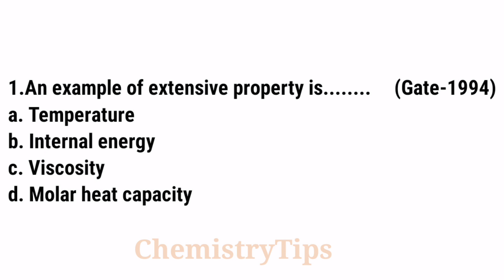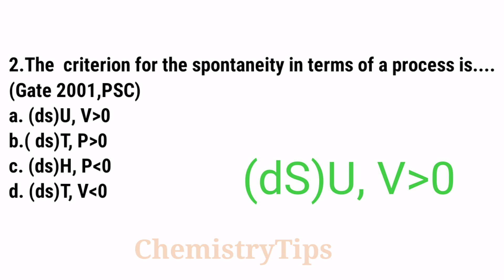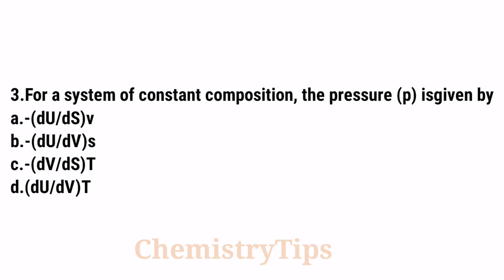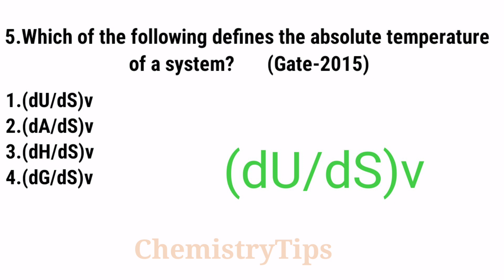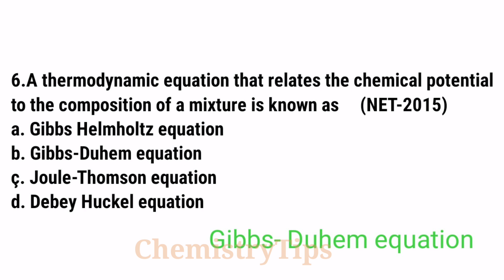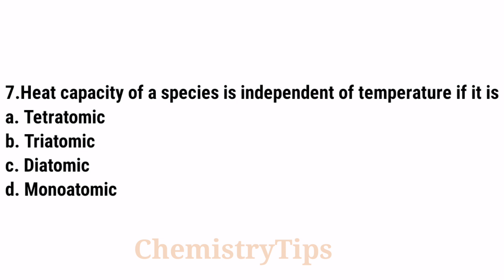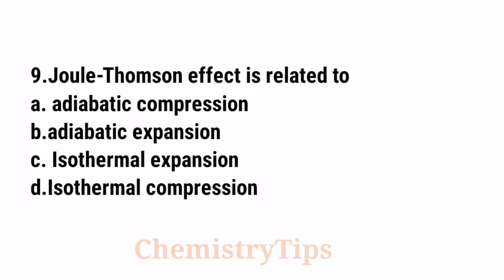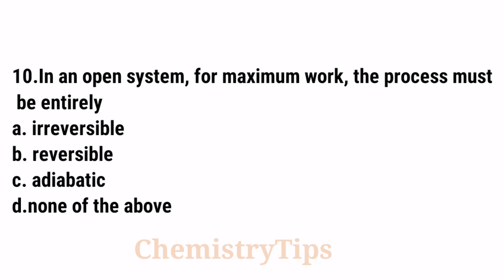Thermodynamics important questions with explanations